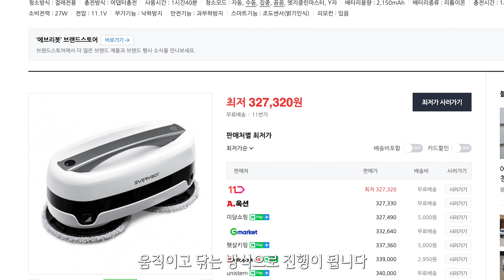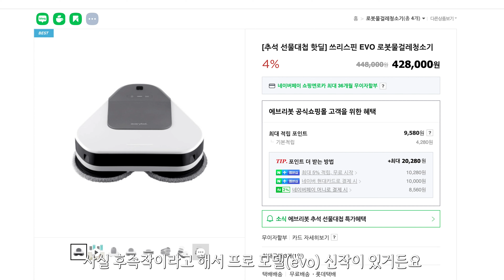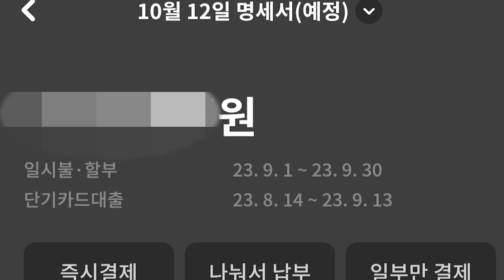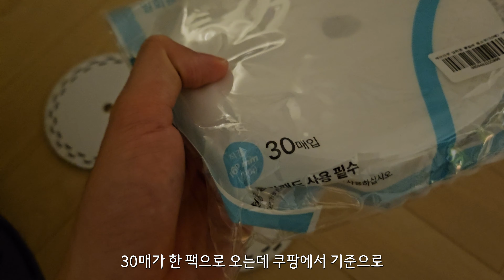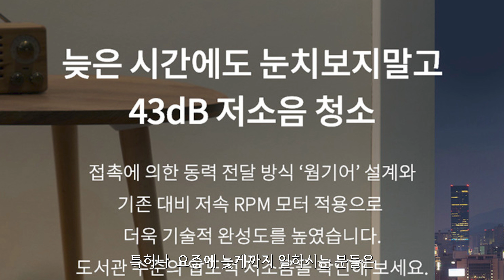물걸레만 잘해도 감사한 에브리봇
본 모델은 에브리봇 쓰리스핀 로봇물걸레청소기 입니다
살림의 일부분만 줄어도 못 했던 것을 할 수 있습니다
우리 모두 30만원대의 투자로, 행복해지는 그날까지!